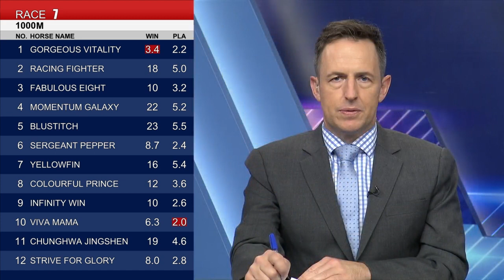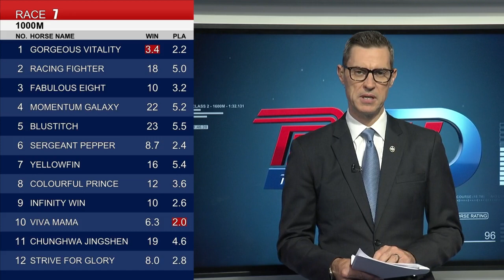[Racing To Win] 21/22 #76 Happy Valley –R7 (1 June)